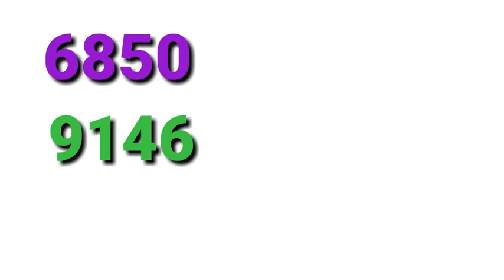Karunya Plus - ഈ നമ്പർ കണ്ടോ നിങ്ങൾ